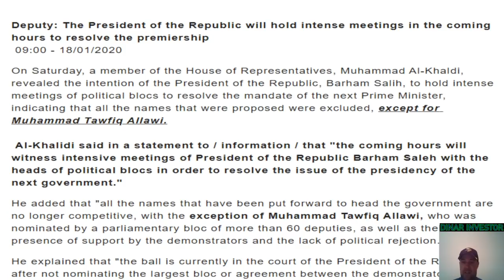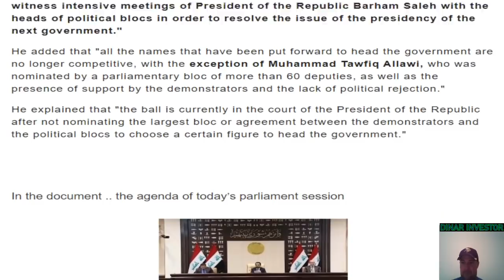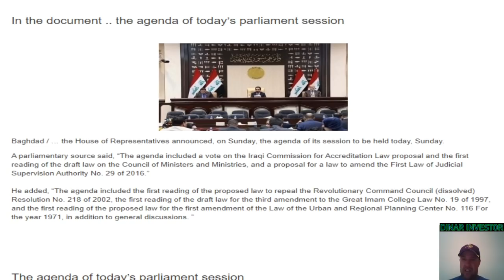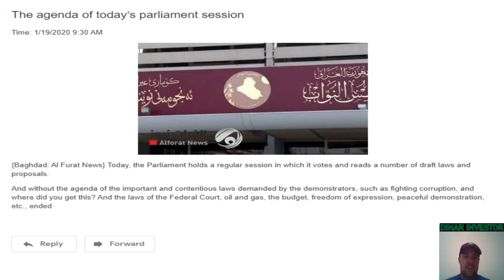(1/19) Iraq Parliament News